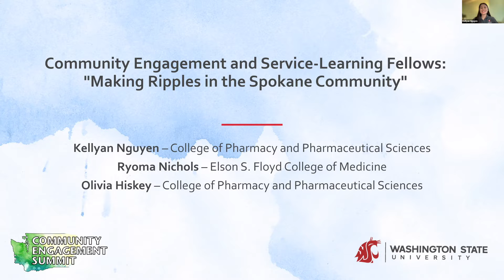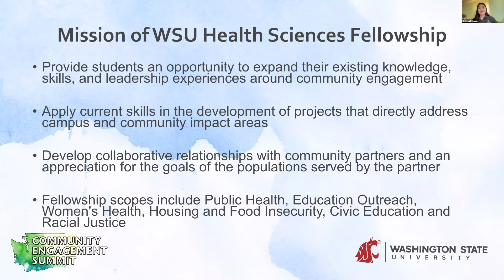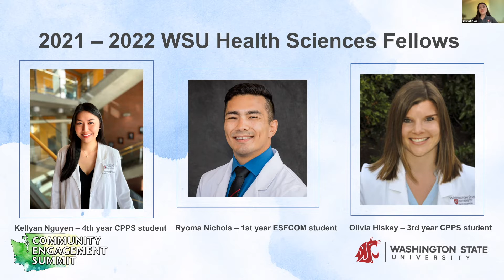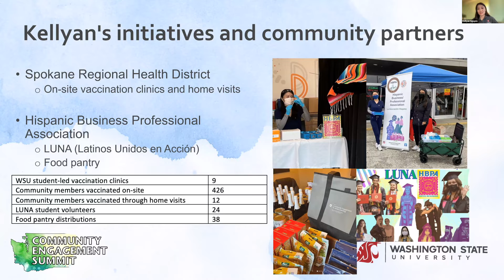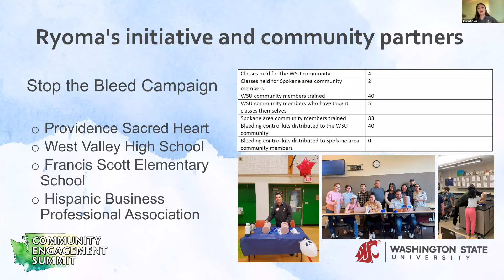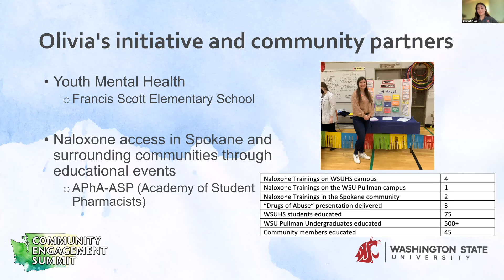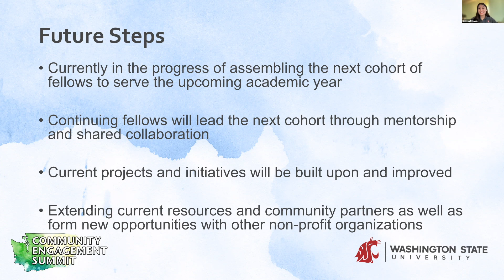Health Sciences Community Engagement Learning Fellows Making Ripples in Spokane Communities